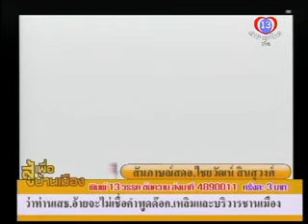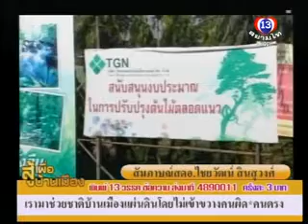สู้เพี่อบ้านเมีอง 221055 P3